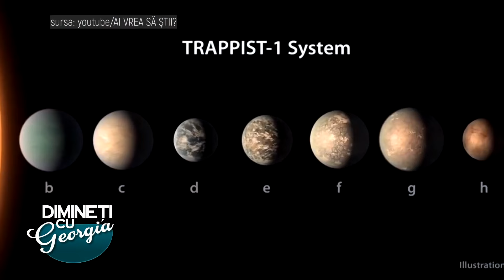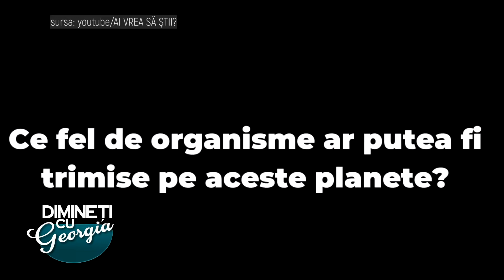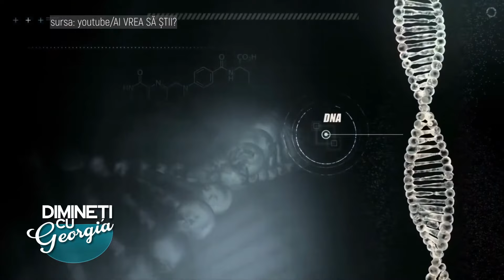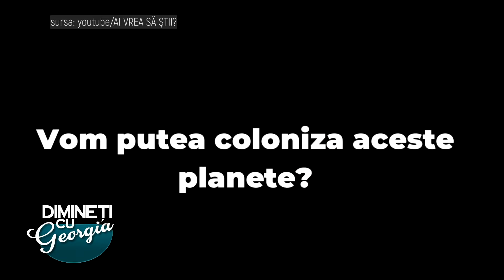Dimineti cu Georgia - Laura Ducu ,Wahyu Diarto ,Adelina Nastase - 6 Mai 2022 - P3 | MetropolaTV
Invitati:
Laura Ducu și Matei Truța

Daniela Godoroja Diarto si Wahyu Diarto

Adelina Năstase